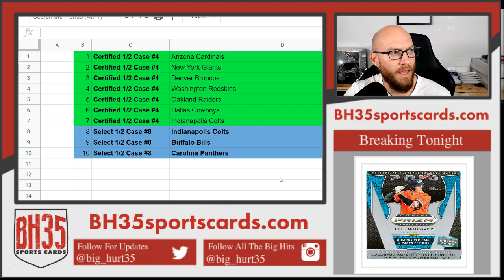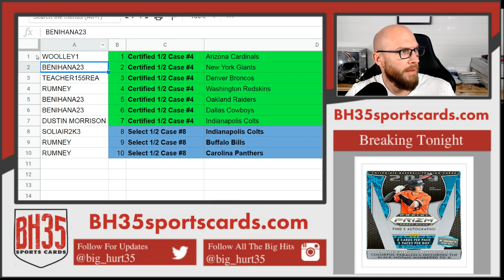Mini Filler #3 for 2019 Select & Certified Football